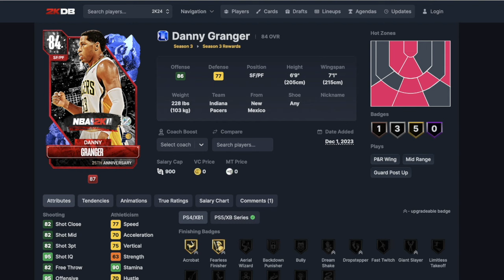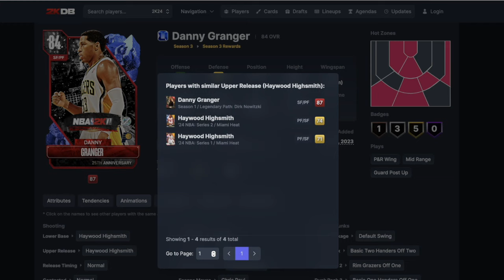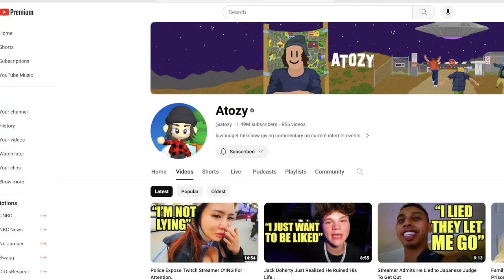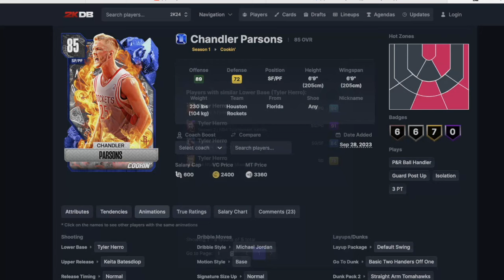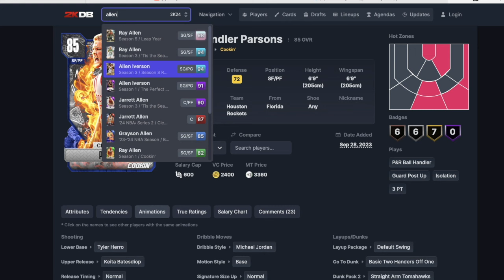New Rush Collection Event | GO Danny Granger & More | NBA 2K24 MyTeam